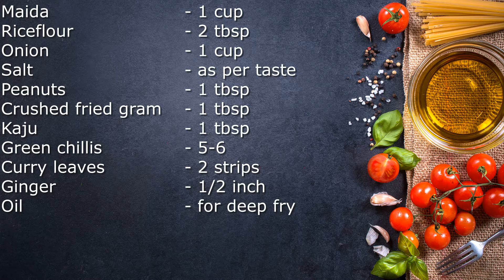ಮದುವೆ ಮನೆ ಶೈಲಿ ಉಂಡೆ ಪಕೋಡ🧆😋 UndePakoda.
Vara'skitchenrecipes ಉಂಡೆ ಪಕೋಡ UndePakoda.